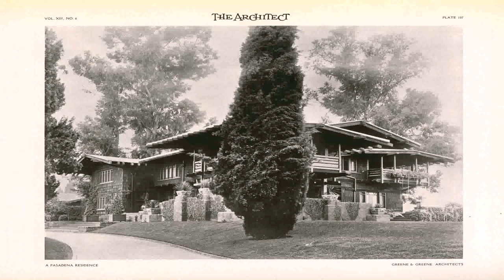Gamble House Architecture Style (see description) (see description)